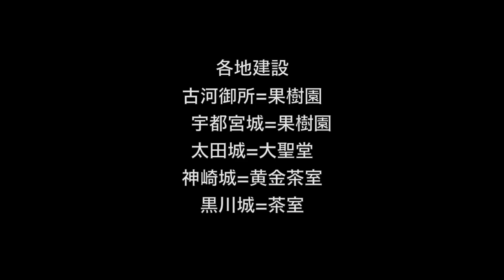#17【信長の野望 創造pk実況!!新勢力プレイ】大内家を滅す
次回は遂に織田家…

※この動画に対する中傷的なコメントはお控え下さい。